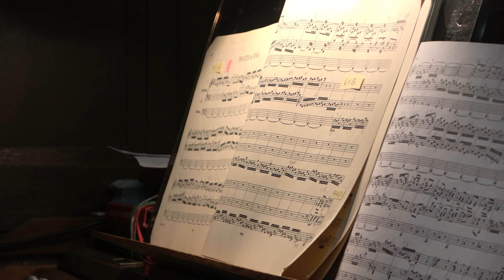Trailer Orgelkonzert 29.9.2024 Pauluskirche Remscheid-Hasten, Jörg Martin Kirschnereit, Orgel